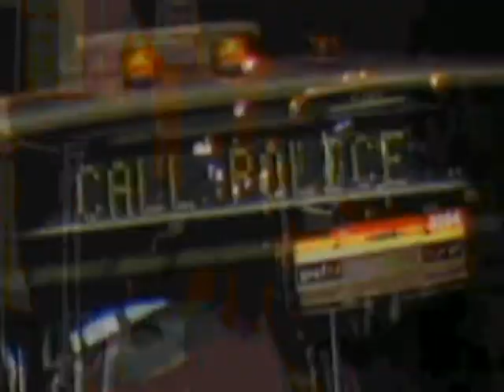terror on the streets